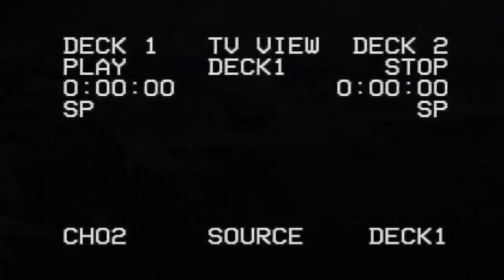Kaini Industries - Polygon Matic Remix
Hello guys, as promised, here's a Boards of Canada remix! Did you guess wich one it was? Also, this track will be featured on one of my future releases.